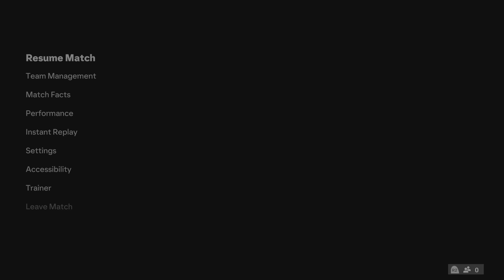EA SPORTS FC 24_20240613150712